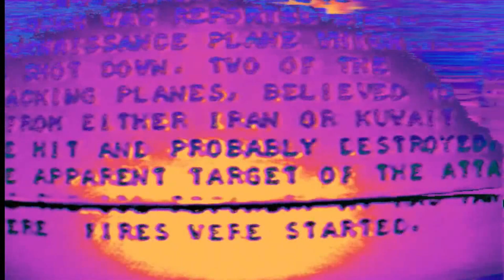Aqua Regalia | Coil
Gold Is The Metal (With The Broadest Shoulders)